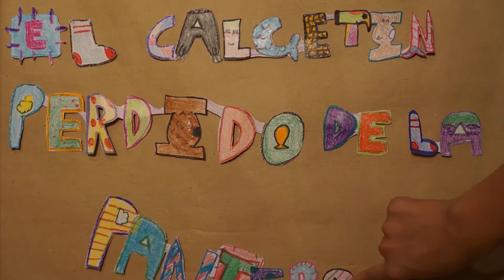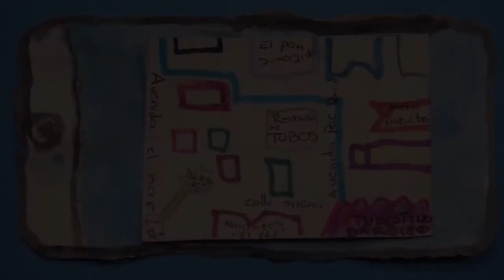El calcetín perdido de la pantera - Anímate 2018 (Página en blando)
Ciudad de México, 2018, 3.12 min.
El gran monstruo que anima.

Una pantera negra coleccionaba calcetines, pero un día notó que en su colección faltaba su par favorito. Junto con su amigo el halcón, comienzan la búsqueda para reunir pistas, y así poder dar con aquellos calcetines tan preciados por su dueño.

Dirección y edición: Nayelli Vilchis de la Concha.
Realización, guion adaptado y fotografía: Bruno Alejandri González, Diego Alejandri González,
Ian Said Rodríguez Pliego, Jeremias Isai Ramírez Hernández, Lizzete Abril Salinas Carrillo, María
Fernanda Flores Cordero, Mía Ailyn Rodríguez Pliego, Natalia Andrade Sánchez, Néstor Valentín Sánchez Espinosa, Noelia Cruz Alejandri, Valeria Camila Martínez, Vania Aisleen Gaviña de la
Concha y Yanet Emelyn Ramírez Hernández.
Asesoría en arte: Sandra Sofía Ávila Aparicio y Miriam Angélica Águila Carrillo.
Sede: Página en blando, Benito Juárez, Ciudad de México.

¡Anímate! es un programa de formación audiovisual que contribuye a la construcción de espacios, donde los niños y las niñas pueden desarrollar su creatividad para generar contenidos que fomentan el ejercicio de su libertad de expresión e incentivan su participación como agentes de cambio en su entorno. Este programa es parte del Laboratorio de Ciudadanía Digital, una iniciativa del Centro Cultural de España en México, Fundación Telefónica México, Fundación Bancaria “la Caixa” y el Ateneo Español de México. Presentado en la 38º Feria Internacional del Libro Infantil y Juvenil.